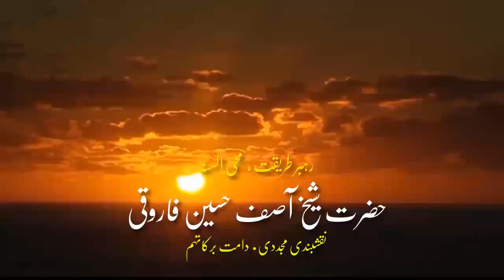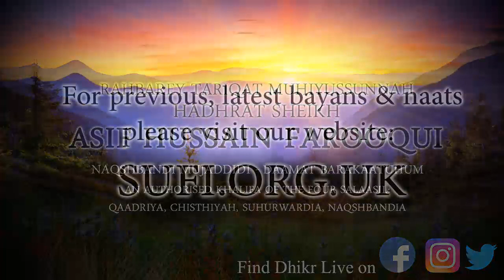Bayan What is Khatam-e-Khwajgan? - by Hadhrat Sheikh Asif Hussain Farooqui Naqshbandi (UK)